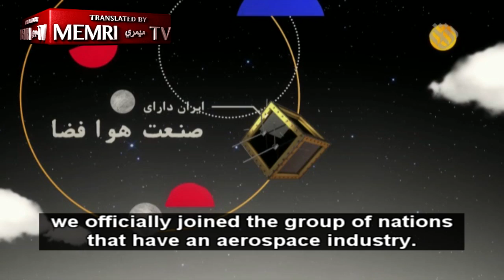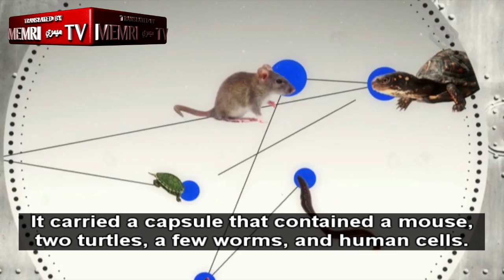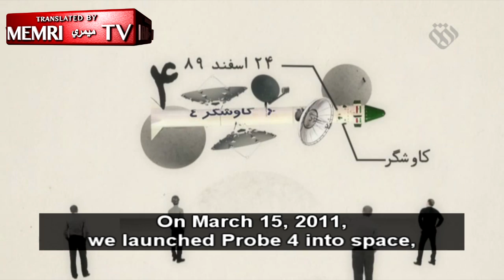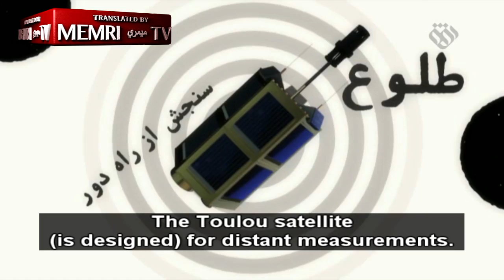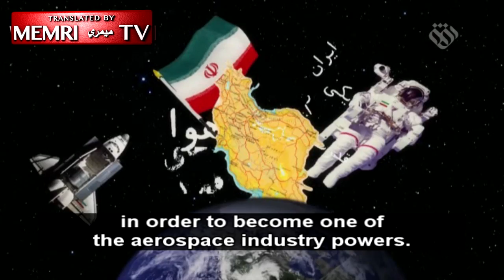Video Reviewing Iran's Space Capabilities: We Intend to Send a Man to Space within Five Years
On January 7, 2019, Ofogh TV (Iran) aired a video clip about Iran's space capabilities. The video detailed Iran's first successful satellite launch, which took place in 2009, and gave information about Iran's Safir, Navid, Simorgh, and Ghaem carrier rockets, which are used to carry satellites into space. The clip also explained about probes and other satellites that Iran has used for research and scientific experimentation, including the successful launch of a monkey into space. The clip concluded: "In the framework of a five-year plan, we intend to launch a man into space…. in order to become one of the aerospace industry powers."